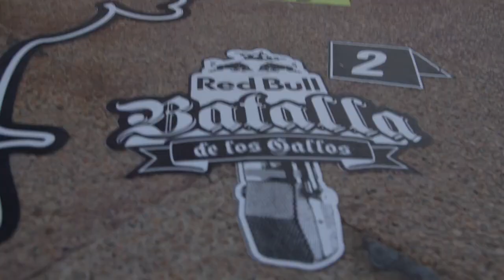Red Bull Batalla de los Gallos - Final Nacional Cádiz, España 2014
¡Revive la Final Nacional España 2014 por primera vez en Full HD!